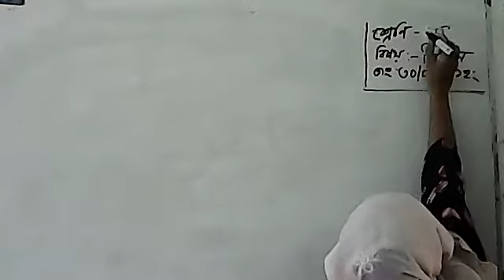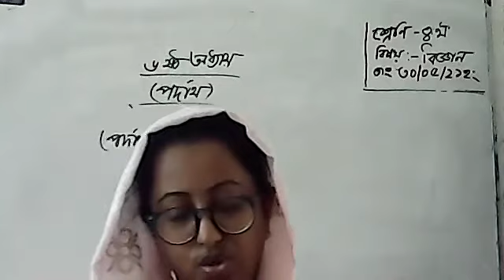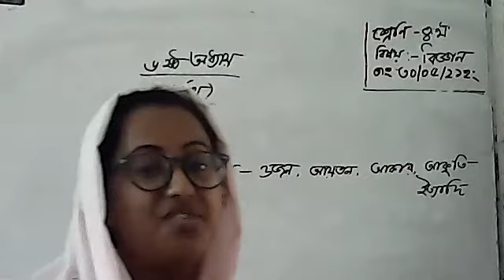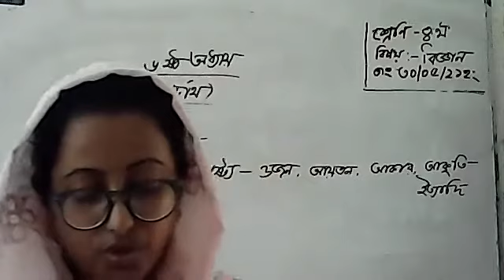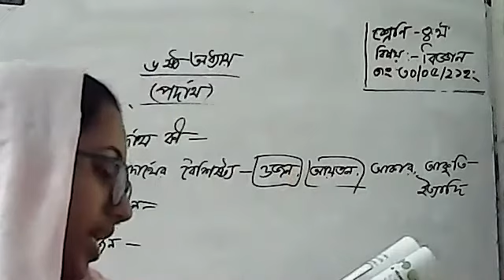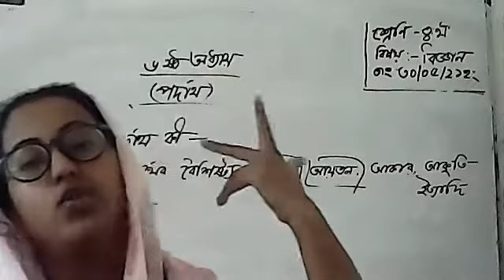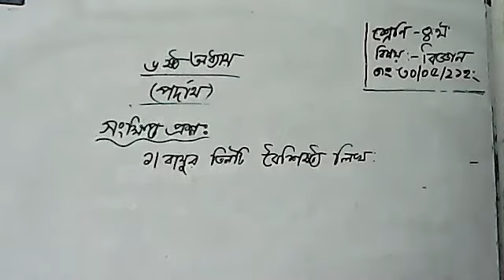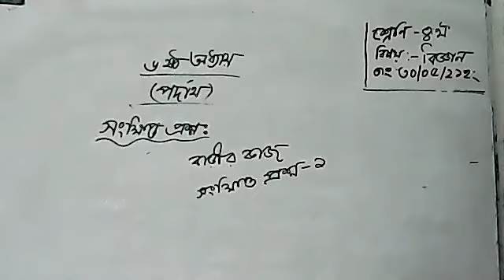class 4 Science